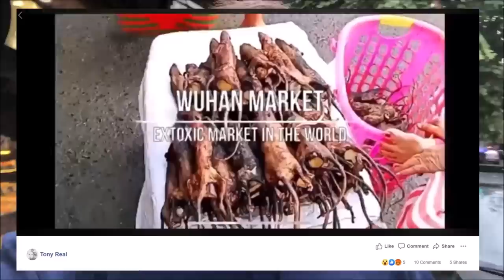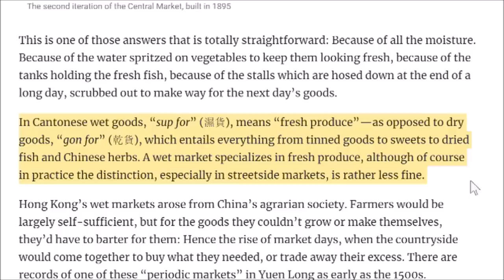A real, not-clickbaity, average Chinese wet market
There's been a *lot* of nonsense going around online around Chinese wet markets these days, so we wanted to make a quick digression from our normal video and address the issue. This is a normal, every day wet market in China. No click-bait, no shock video, just a real, normal wet market.

There is some nuance to this issue that I wasn't able to get to in the video, so definitely check out the pinned comment below for a more detailed discussion than what was on camera.